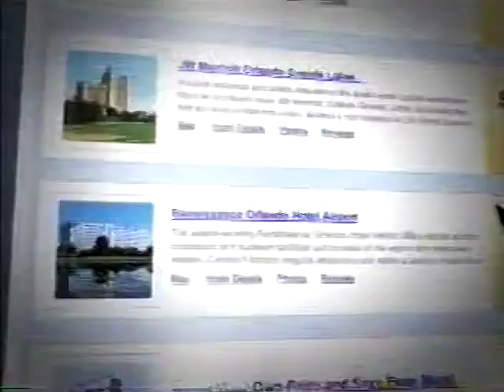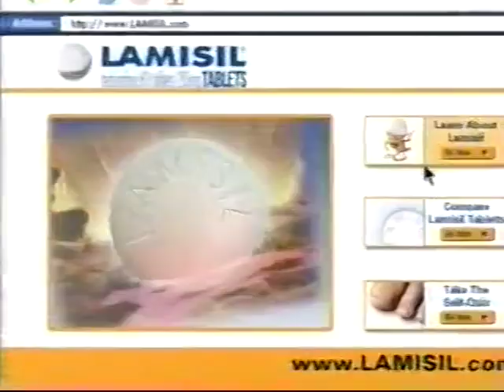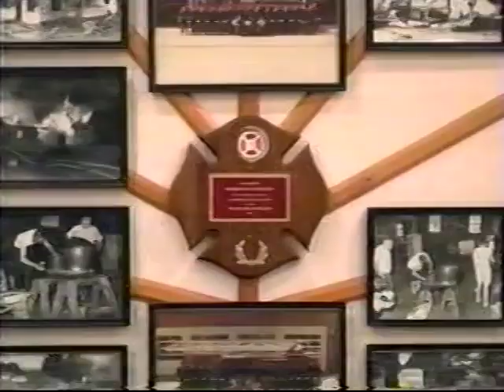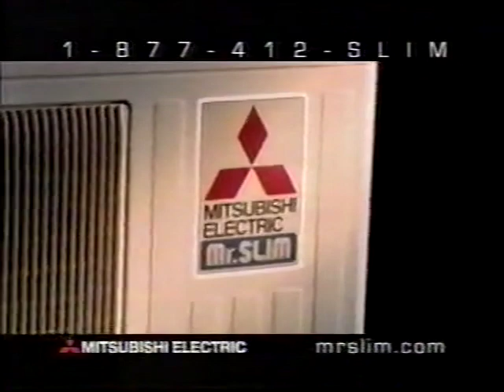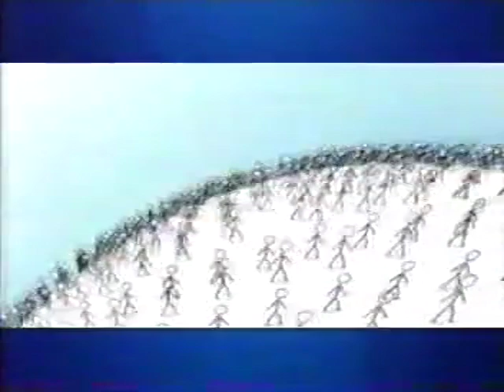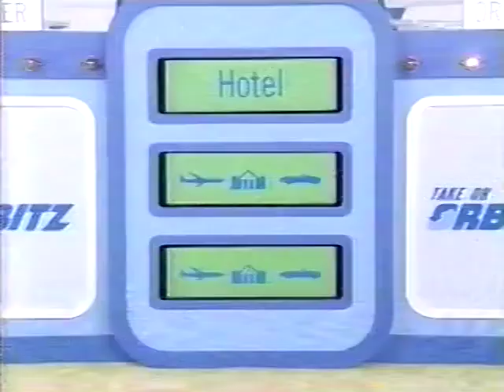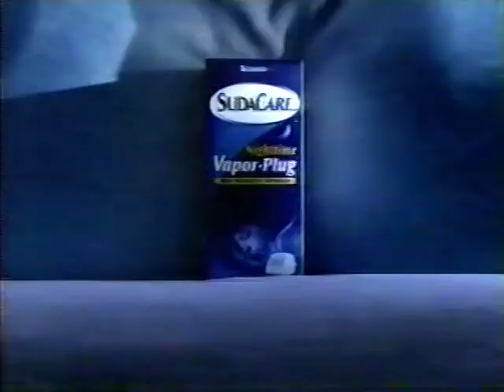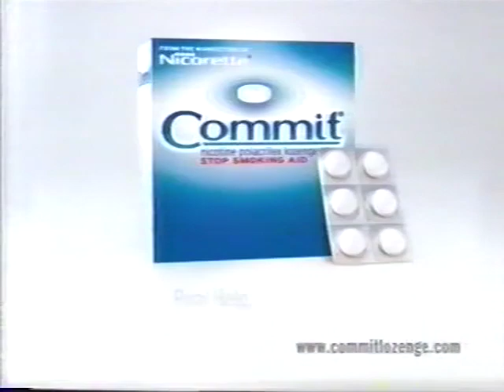Sci Fi - Leviathan - Bumpers and Commercials - 6/18/05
H.P. Lovecraft goes scuba diving.